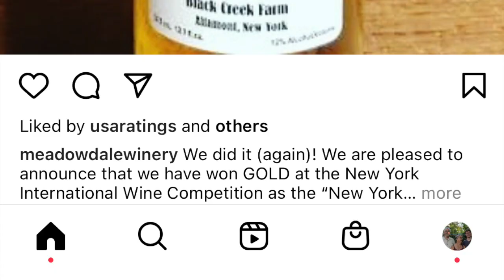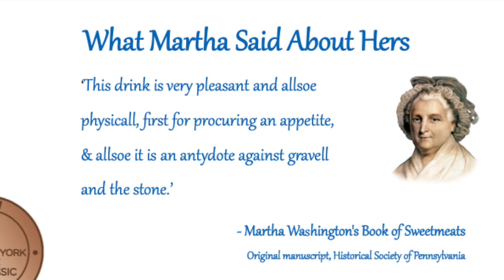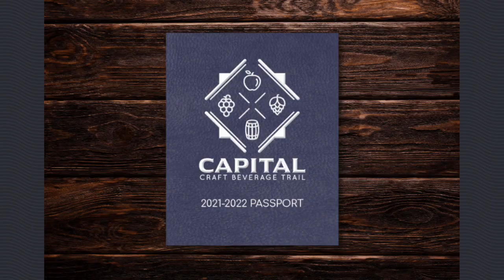E39 - John Sheehan and the Meadowdale Winery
Now you can truthfully say our show is packed with good taste. Lauren and I visited the winery and will attest to that fact. Go and visit, if you want to prove us wrong, or right!

Our time with John was so very well spent, learning about the history of his wines, how he cherishes his hobby-turned-business because of talking and teaching the visitors, and hearing his love for this region and his craft winery. Who knew that birch sap made such good wine?!

We highly recommend you listen to the interview, and then get yourself a Craft Beverage Trail Passport to do some exploring. I can’t think of a better way to get to know your town, your state, your community.

00:00 - Intro
01:33 - 40 Years Before Independence
02:10 - Mott Apple Co.
03:49 - Reuse
04:55 - Iced Cider Wine
06:51 - Gold Medals
07:22 - Terroir
10:22 - History
11:23 - Place
12:49 - Process
15:22 Craft Trails
17:13 - Happiness Passport
18:36 - More on Birch Wine
20:33 - Fun
21:39 - Cork or No Cork?
24:50 - Grape Wines
27:18 - Craft Heroes
28:11 - Most Important
31:14 - Wrap-up

John mentioned much of what is listed below. Copy the url into your browser to visit and learn more.

 - Passport Instagram:  @capcraftbevtrail

We'd love to grow awareness about how sustainability is woven into all good things! Every interview has illustrated that idea.

Be well,
Jodi and Lauren